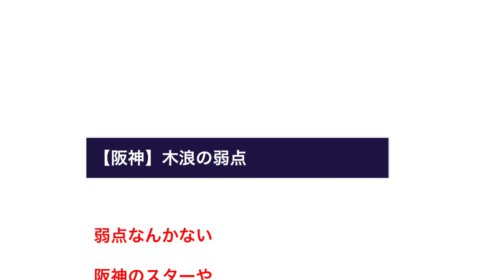【阪神】木浪の弱点【野球】